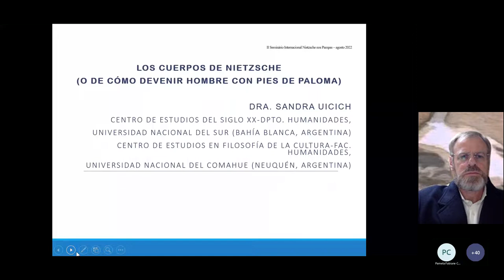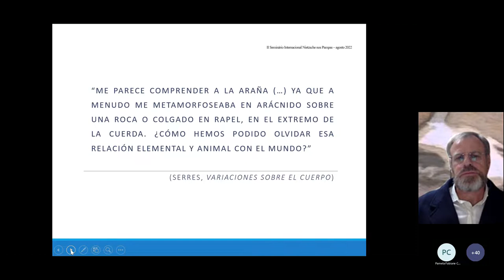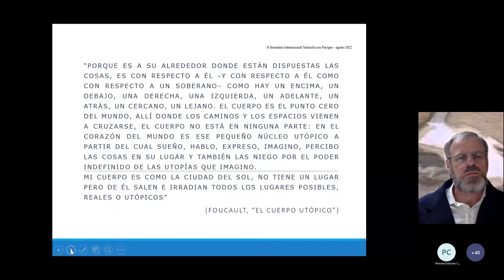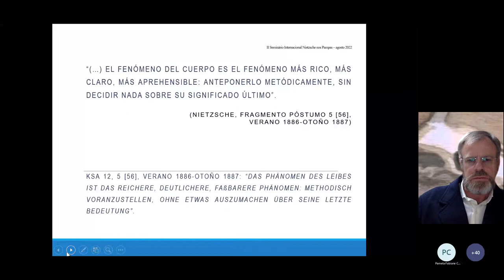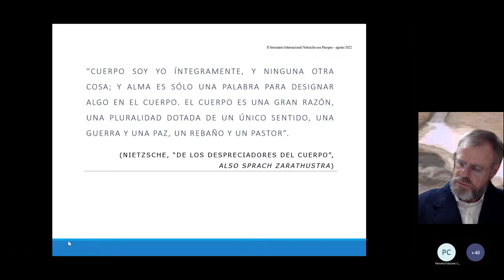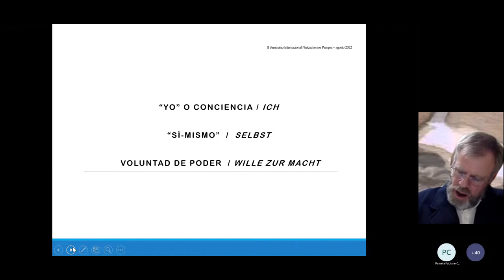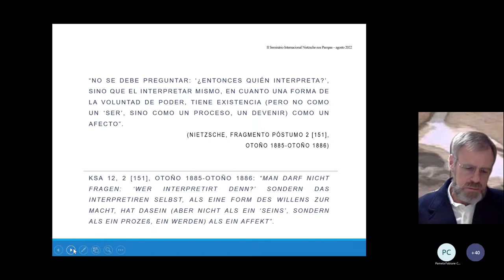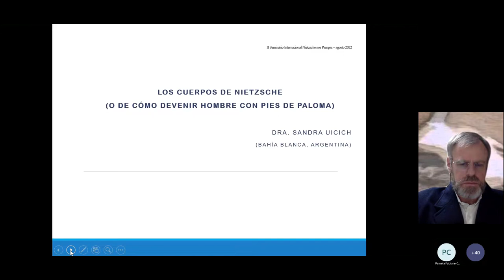II Seminário Internacional “Nietzsche nos Pampas” (16/08/22)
A transversalidade no pensamento de Nietzsche: Nietzsche e a Psicanálise - Prof. Dr. Wander Andrade de Paula (UFES)

Para além da filosofia dogmática: a política nos interstícios da filosofia do futuro - Prof. Dr. Ivo da Silva Júnior (UNIFESP/CENBRA/ GEN)

Los cuerpos de Nietzsche - Prof. Dra. Sandra Uicich (Departamento de Humanidades, Universidad Nacional del Sur/ Facultad de Psicologia, Universidad Salesiana, Bahía Blanca, Argentina/CONICET)

Mediação: Prof. Dr. Adilson Felicio Feiler (Unisinos)